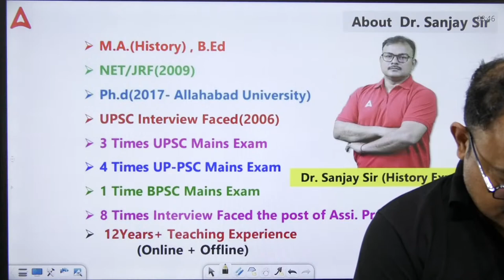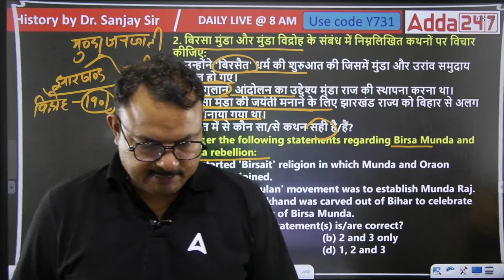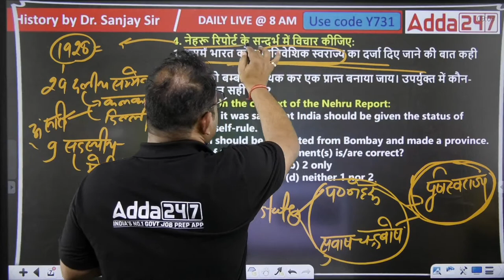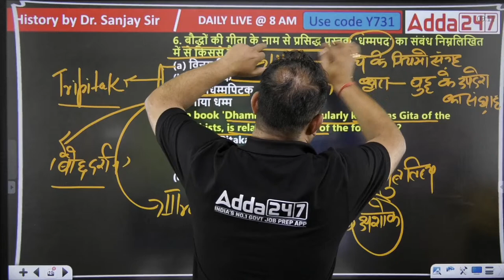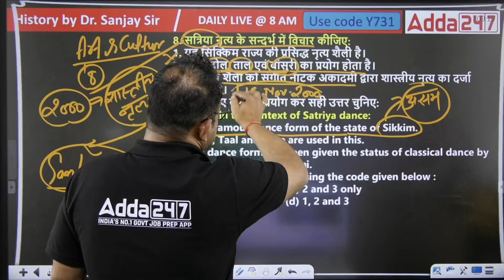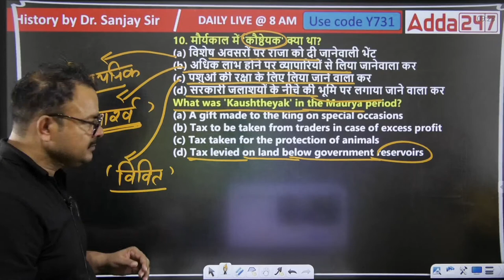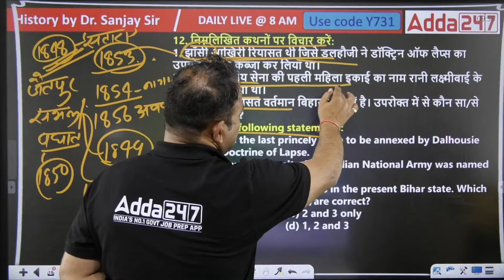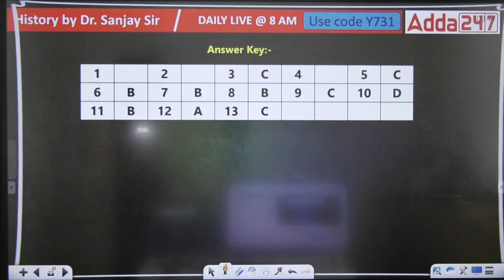साइमन कमीशन /Simon commission Of Indian History || UPSC CSE- Foundation || By Sanjay Sir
🎁Join करे TARGET 28th May UPSC CSE 2023 Prelims (Paper I + II)

🔴OUR LATEST COURSES:
07:00 AM TO 08:30 AM Current Cffairs          Current Cffairs Ajad Sir
08:30 AM TO 10:00 AM  UPSC CSE 2024-25  History Sanjay Sir
10:00 AM To 11:00AM UPSC CSE 2024-25  Science Deepak Sir
11:00 AM To 12:00 PM UPSC CSE 2024-25  Enviornment Madan Sir
12:00 PM TO 01:00 PM UPSC CSE 2024-25  Polity Ankit Sir
01:00 PM TO 02:00 PM UPSC CSE 2024-25  CSAT Yogesh Sir
02:00 PM TO 03:00 PM UPSC CSE 2024-25  Economics Kalam Sir
 03:00 PM TO 04:00 PM History Optional          History Optional Sanjay Sir
 04:00 PM TO 05:00 PM UPSC CSE 2024-25  Answer Writing Ankit Sir
  05:00 PM TO 06:00 PM UPSC CSE 2024-25  IR Ajad Sir
 06:00 PM TO 07:00 PM Target UPSC CSE / IAS PT 2023  Polity Kalam Sir
07:00 PM TO 08 :00 PM Target UPSC CSE / IAS PT 2023  Geography Madan Sir
08 :00 PM TO 09:00 PM Target UPSC CSE / IAS PT 2023  CSAT Imtiyaz sir
09:00 PM TO 10:00 PM Target UPSC CSE / IAS PT 2023  History Pankaj sir
10:00 PM TO 12:00 PM The Hindu Analysis  The Hindu Analysis Pankaj sir
1. Learn from the best faculties
2. In-depth analysis
3. Exam planning strategy
4. Best question solution
5. Time management